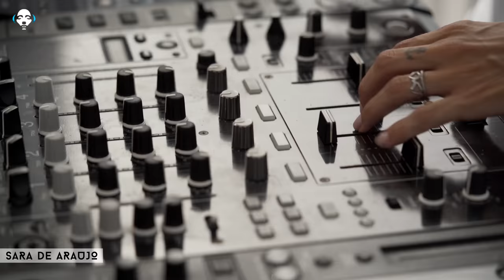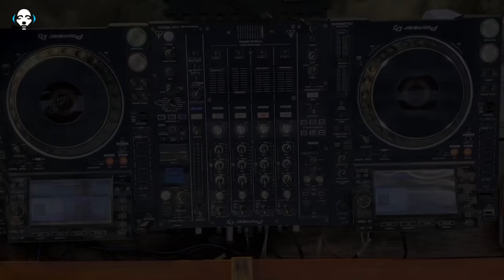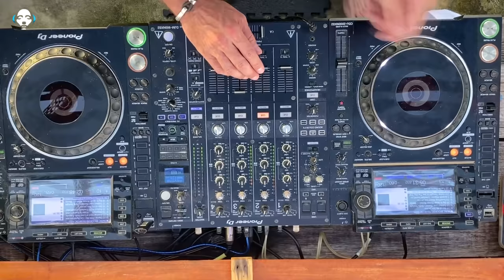Djs Sets Around The World: Ibiza ✈️ Tulum ✈️ El Cairo ✈️ Miami ✈️ Tenerife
Djs Sets Around The World: Ibiza ✈️ Tulum ✈️ El Cairo ✈️ Miami ✈️ Tenerife - Exclusive Music Brokers (4K) - 11 Hours!
Timeline:
00:00 IBIZA - DJ SARA DE ARAÚJO - Location: Marina Botafoch Ibiza
01:01:09  TULUM - DJ TAMARA - Location: Kanan Hotel Tulum
02:03:23 IBIZA - DJ SARA DE ARAÚJO - Location: Cotton Beach Club Ibiza
03:05:42 IBIZA - DJ RAYCO SANTOS - Location: Ibiza Oldtown
04:06:11 MIAMI - DJ: Stefaina - Locación: Skye Rooftop at Serena Hotel Aventura
05:11:39 TENERIFE - DJ ADAY CHINEA - Location: Finca 3 Roques Tenerife
06:19:15 IBIZA - DJ SARA DE ARAÚJO - Location: Alma Beach
07:19:21 TULUM - DJ ORIOL CALVO - Location: Cotton
08:17:38 - EL CAIRO - DJ SARA DE ARAÚJO
09:20:07 - IBIZA - DJ RAYCO SANTOS Location: Cala Bonita
10:23:40 TULUM - DJ ORIOL CALVO

House Music / Deep House / Remixes of Popular Songs